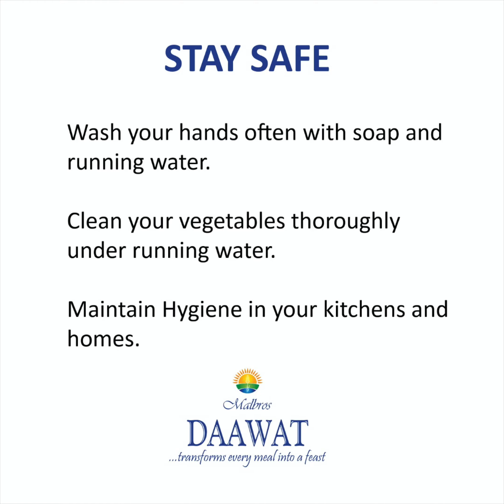Pepper Chicken Rice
This Daawat Pepper Chicken Rice is bursting full of amazing flavours and is guaranteed to be a hit on the dinner table! Who will be trying this out?

Ingredients:
1 cup Daawat Deli Basmati Rice
3 tbsp oil
1 onion
1 tbsp ginger
1 tbsp garlic
1/2 cup green bell pepper
1/2 cup sweet corn
1 tbsp paprika powder
1 tsp chilli powder
1 tsp mixed herbs
1/2 tsp cumin powder
2 chicken breasts
Salt
1 stock cube
2 cups water
Coriander leaves